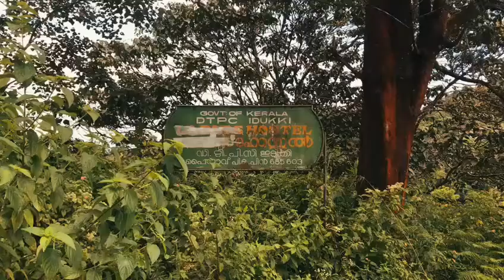Dtpc hostel government engineering college idukki